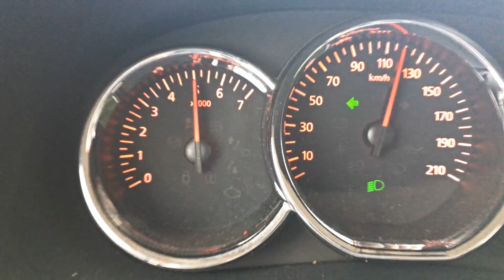2014 Dacia Lodgy 1.2TCe Acceleration 0 - 150 km/h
Dacia Lodgy 1.2 TCe Acceleration 0 to 100 km/h and 0 - 150 km/h

Technical Data:
Horsepower: 115 hp
Torque: 190nm
Weight (empty): 1156 kg

Dacia Lodgy 1.2TCe (7 persons) Acceleration

Channel description:
This channel features ordinary cars pushed to the limit, to provide car buyers with information about the performance of different engines in different cars to support their buying decision.